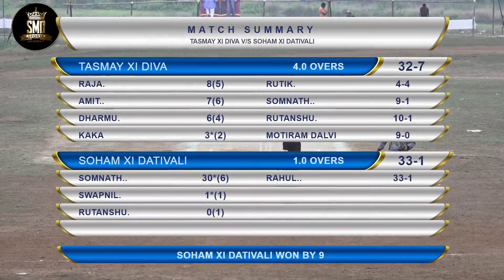TASMAY XI DIVA vs SOHAM XI DATIVALI, स्व. संदीप दादा पाटील स्मृती चषक २०२२,दिवा